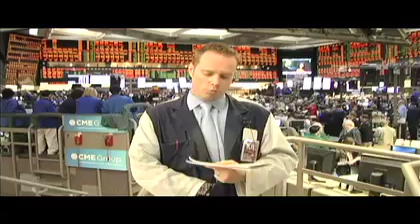Nitrous oxide N20